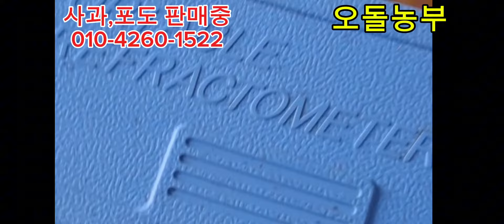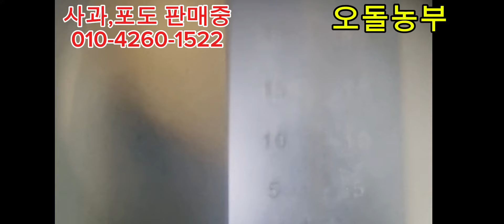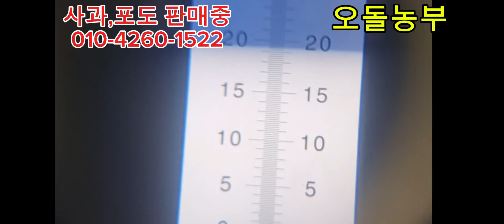오돌농부(샤인머스켓)출하전 당도는??? 젊은 농부를 도와주세요 🙏 😭 😢 앞이 캄캄ㅠㅠ;